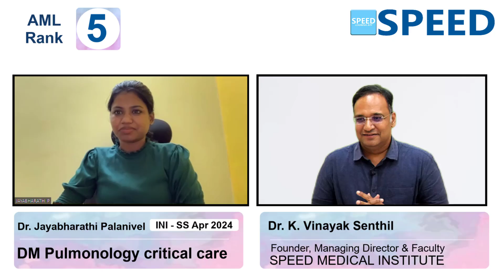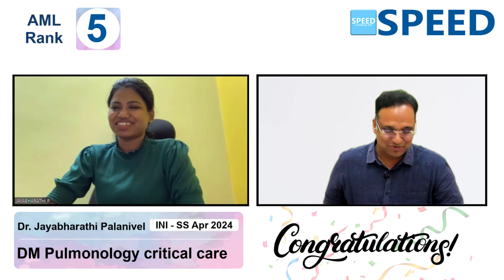5th Rank AML, DM Pulmonary Medicine and Critical Care, INISS April 2024, Dr.Jayabharathi Palanivel.,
DM Pulmonary Medicine and Critical Care, 5th Rank AML, INISS April 2024, Dr. Jayabharathi Palanivel., SPEED Topper, Congratulations!

⚕️ Course Duration:
 3 Years | 2 Years | 1 Years | 6 Months | 3 Months | 2 Months

Special Features
• 24/7 access to all previous recordings of live sessions you missed.

1. Medical Group
2. Paediatric Group
3. Respiratory Medicine Group
4. Anaesthesia Group
5. Radiodiagnosis Group
6. Microbiology Group
7. Pathology Group
8. Pharmacology Group

1. Surgical Group
2. OBG Group
3. Orthopaedics Group
4. ENT Group

1. Cardiology
2. Paediatrics
3. Critical Care Medicine
4. Gastroenterology
5. Nephrology
6. Endocrinology
7. Anaesthesiology
8. Medical Oncology
9. Pulmonology
10. Neurology
11. Clinical Immunology and Rheumatology
12. Clinical Hematology
13. Pathology
14. Clinical Pharmacology
15. Infectious Diseases
16. Radiology

1. Surgical Gastroenterology (SGE)
2. Urology
3. Surgical Oncology (Oncosurgery)
4. Endocrine Surgery
5. Plastic Surgery
6. CTVS & Vascular Surgery
7. Neurosurgery
8. Pediatric Surgery
9. Head and Neck Surgery
10. Gynaecological Oncology